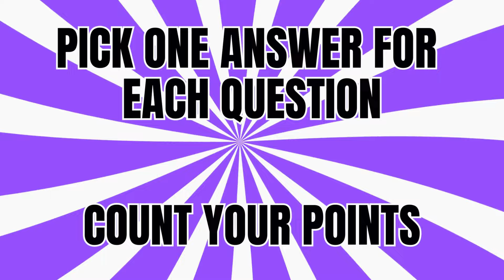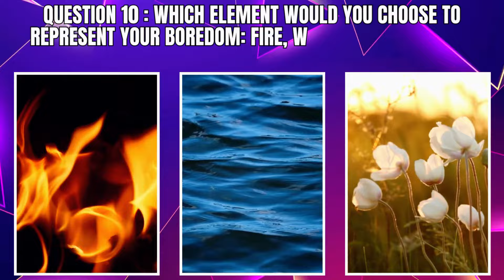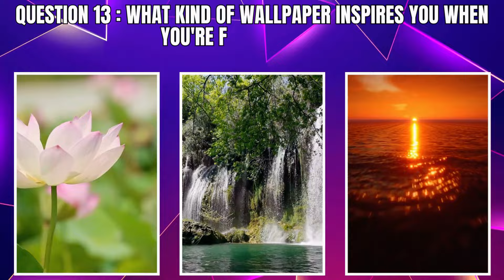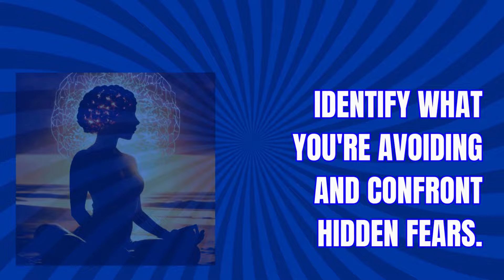WHAT TO DO WHEN YOU'RE BORED? BOREDOM PSYCHOLOGY QUIZ | Personality Quiz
Conquer the blahs! Dive into this 15-question Boredom Psychology Quiz and unlock your cure to ultimate dullness! Discover your unique boredom profile, from "Zen Master" to "Adventure Seeker," and get personalized tips on how to transform your "meh" into "YESS!"
Say goodbye to:

Netflix binges with no end
The dreaded phrase, "I'm bored!"
Unleash:

Hidden passions and creative sparks
Recharge moments that leave you feeling energized
A personalized blueprint for slaying boredom once and for all!
Ready to escape the Blahsville? Take the quiz, share your results, and let's celebrate your inner thrill-seeker!

P.S. What's your go-to boredom buster? Drop it in the comments!